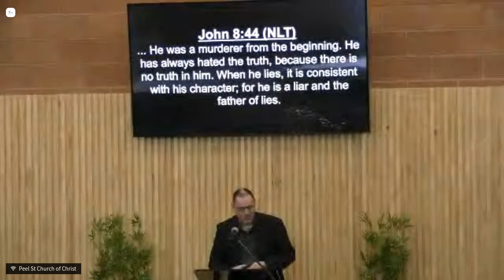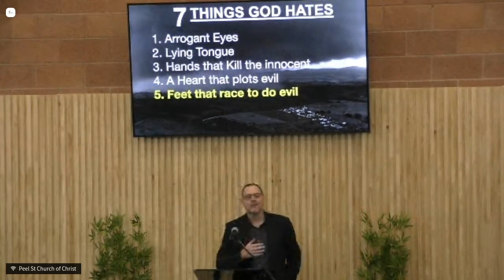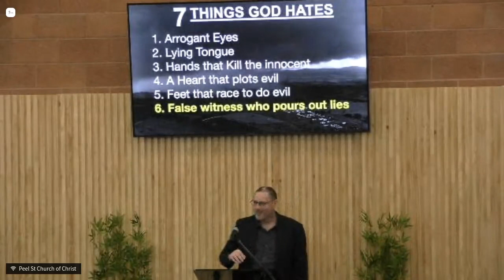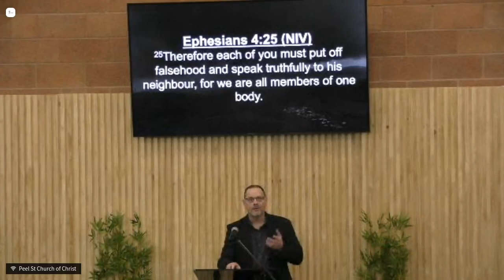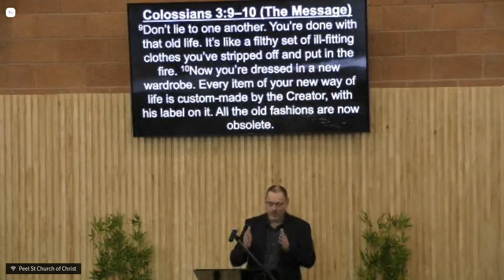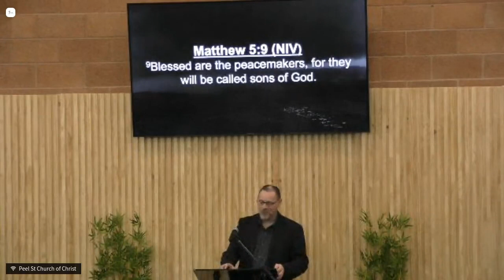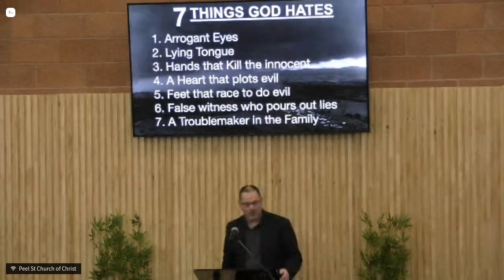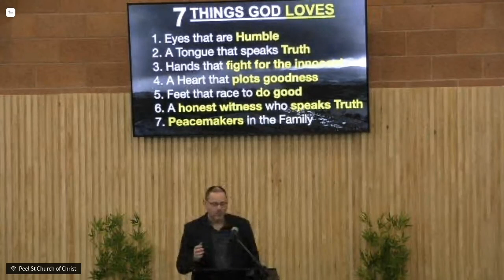6/08/23| 7 Things God Hates - Part B | Tim Clark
Today Tim continues with the last 3 Things that God Hates in Part B of the 7 Things that God Hates from Proverbs 6:16-19.